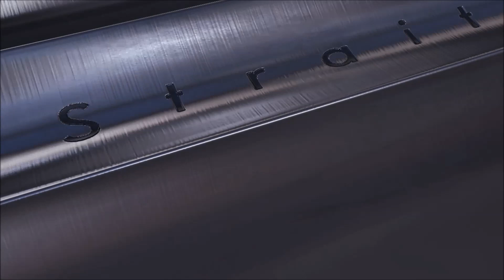Civil Unrest Because of EBT Cards Cuts